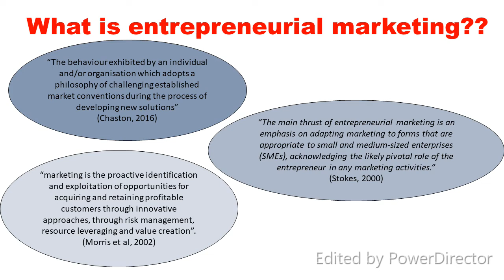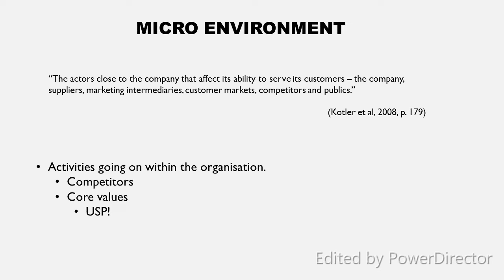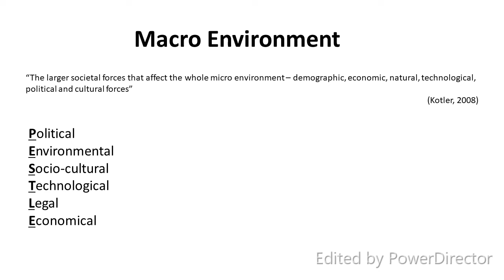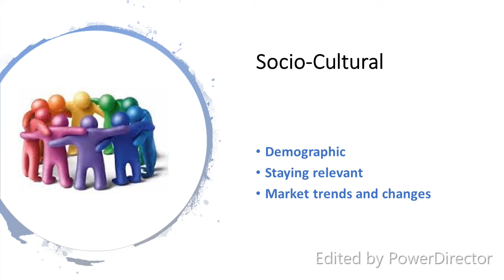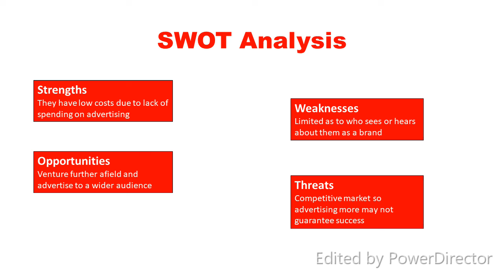V-LOG Entr Mkrtng C3502185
Ignat, A. and Leon, M. (2017). Marketing in for-profit social ventures. [online] Available [Accessed 3 Nov. 2018]. (Page 14)
Sauce and Brown. (2018). Limited Edition Mens Clothing | One Of One Hundred | Sauce And Brown. [online] Available [Accessed 2 Nov. 2018].
us, A. (2018). The story behind Sauce & Brown | One of One Hundred. [online] Sauce and Brown. [Accessed 3 Nov. 2018].
Communication Theory Blog. (2018). [Accessed 3 Nov. 2018].
BBC News. (2018). Brexit: All you need to know.
Oberlo. (2018). What it Means to Be An Entrepreneur. [online] Available [Accessed 1 Nov. [Accessed 3 Nov. 2018].
Stokes, D. (2000). Entrepreneurial marketing: a conceptualisation from qualitative research. Qualitative Market Research: An International Journal, 3(1), pp.47-54.
Chaston, I. (2016). Entrepreneurial Marketing: Sustaining Growth in All Organisations, 2nd Edition, p.132.
Kotler, P., Armstrong, G., Wong, V. and Saunders, J. (2008). Principles of marketing, Fifth European Edition, p.179.